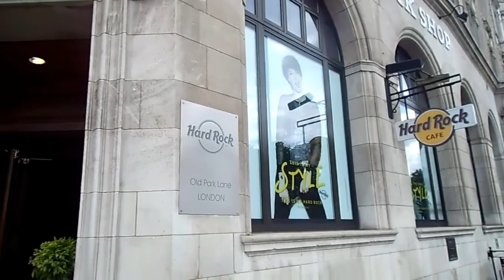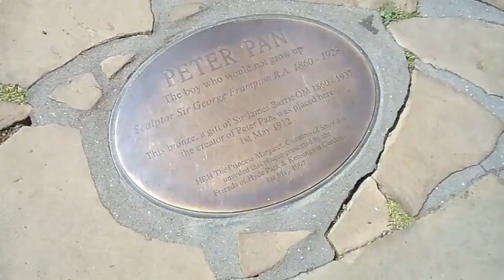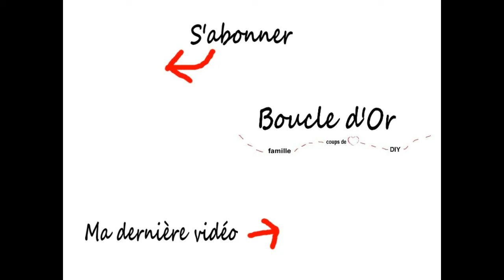FAMILY TRIP TO LONDON [day #2] 💂 Buckingham, Hard Rock Café, Big Ben...